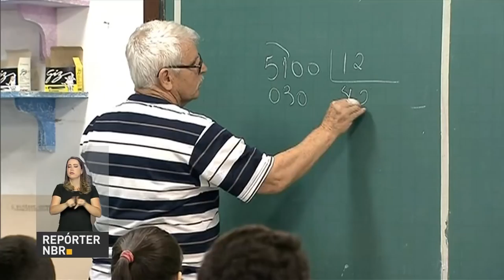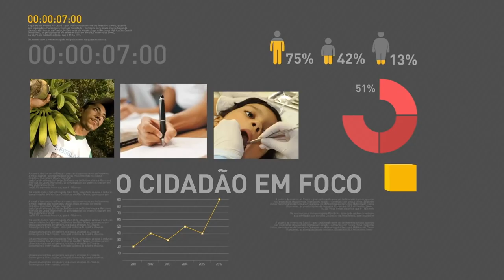BOLETIM REPÓRTER NBR 15h - 28 de junho de 2018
REPÓRTER NBR 15h - 28.06.18: O presidente Michel Temer assinou decreto que reserva 30% das vagas de estágio no serviço público para negros. E mais: Ministério da Educação anunciou mudanças no Sistema de Avaliação da Educação Básica, que passam a valer no ano que vem.